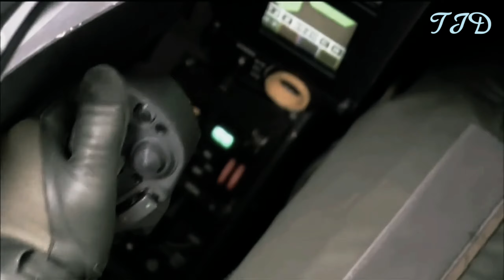Dassault Rafale🇨🇵 in action - 2022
The Dassault Rafale (French pronunciation: ​[ʁafal], literally meaning "gust of wind", and "burst of fire" in a more military sense) is a French twin-engine, canard delta wing, multirole fighter aircraft designed and built by Dassault Aviation. Equipped with a wide range of weapons, the Rafale is intended to perform air supremacy, interdiction, aerial reconnaissance, ground support, in-depth strike, anti-ship strike and nuclear deterrence missions. The Rafale is referred to as an "omnirole" aircraft by Dassault.